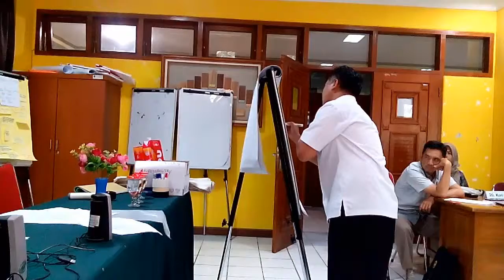Diklat Pembuatan Rancangan Agroforestry_PL 4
Diklat Pembuatan Rancangan Agroforestry Balai Diklat Lingkungan Hidup dan Kehutanan (BDLHK) Bogor tahun 2018 Rumpin 6-11 Agustus 2018